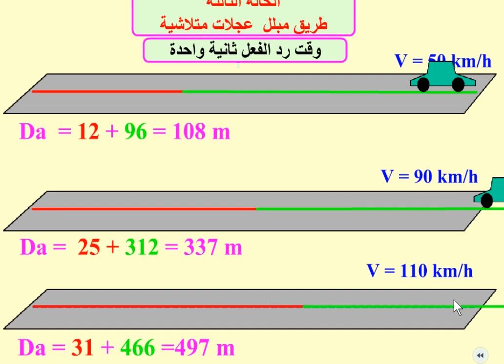الخامس
الرابع
الثالث
السادس
الأولى إعدادي
خيار فرنسية
biof